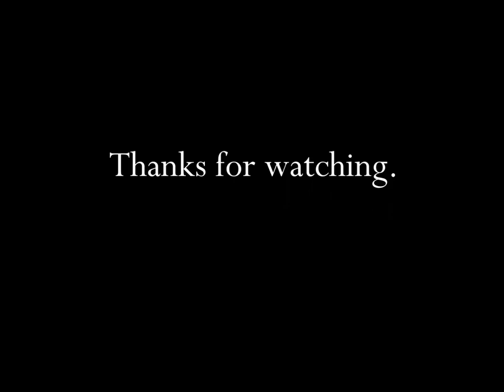Folgers Coffee 1986 Christmas TV Commercial HD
This is an old classic TV commercial for Folgers Coffee I'm sure you will enjoy and has been a favorite commercial at Christmas time since it was first shown on television in 1986.
The story starts with Peter a college student comes home for Christmas in a snowstorm, and makes Folgers coffee with his little sister.